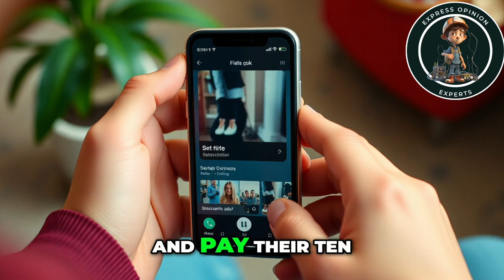Why Spending on OnlyFans Won't Win Her Heart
We dive into the misconceptions surrounding OnlyFans and the belief that spending money will lead to romance.

1. This video has no negative impact on the original works (It would actually be positive for them)
2. This video is also for informational or teaching purposes
3. It is not transformative in nature.
4. I only used bits and pieces of videos to get the point across where necessary.
5. Some images are also used just for giving the clearance about the topic to the viewers.

1. This video has no negative impact on the original works (It would actually be positive for them)
2. This video is also for informational or teaching purposes
3. It is not transformative in nature.
4. I only used bits and pieces of videos to get the point across where necessary.
5. Some images are also used just for giving the clearance about the topic to the viewers.